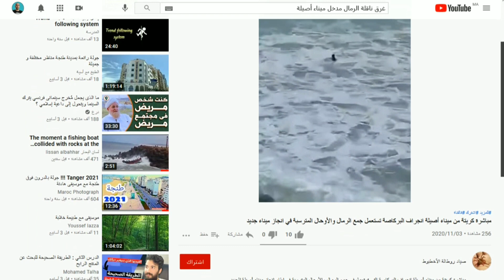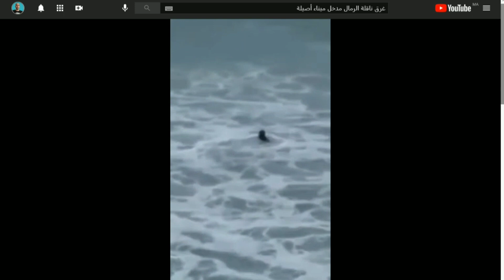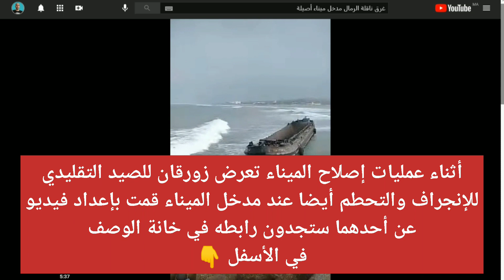القصة الحزينة لناقلة الرمال (البركاصة) التي جنحت عند مدخل ميناء مدينة أصيلة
يوم 03/11/2020 في ميناء أصيلة وأثناء عمليات إصلاح الميناء الجارية ناقلة رمال ضخمة تابعة لشركة لحفر الموانئ تعرضت للإنجراف عند مدخل الميناء بسبب التموجات والتيار الذي سببه الشكل الجديد لمدخل الميناء ، وبقيت عالقة في الصخور بعد عدة محاولات لإنقاذها .
تعرض بدن السفينة لأضرار بليغة في أسفله بسبب احتكاكه وارتطامه بالصخور المغمورة بمياه البحر وبقيت الناقلة عالقة في مكانها بعد عدة محاولات للإنقاذ باءت بالفشل .
أثناء عمليات إصلاح الميناء تعرض زورقان للصيد التقليدي للإنجراف والتحطم أيضا عند مدخل الميناء قمت بإعداد فيديو عن أحدهما وهذا رابطه👇

حوادث غرق و تحطم وانجراف الزوارق مستمرة
للأسف عند مدخل هذا الميناء منذ إنشائه وحتى أيامنا
هذه التي يعرف فيها إصلاحات شاملة ...
وبقيت الناقلة على هذه الحال عالقة في هذا المكان حوالي ثلاثة شهور
قبل أن يتم تفكيكها و قطعها إلى أجزاء صغيرة